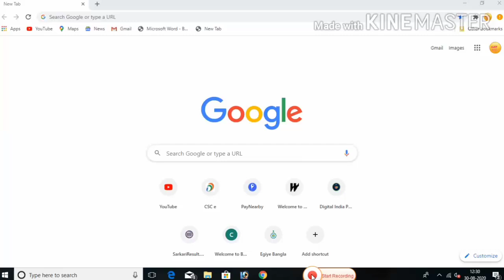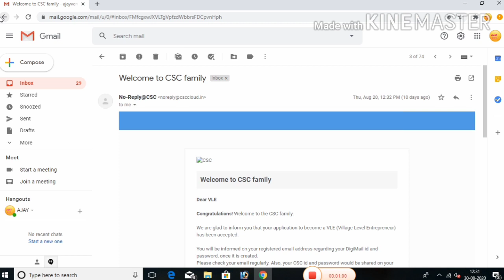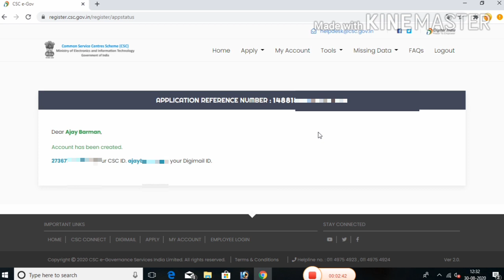CSC account has been created || CSC registration approved csc id create.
CSC registration approved and csc id create  & digimail id create.
new csc registration approved information in this video.